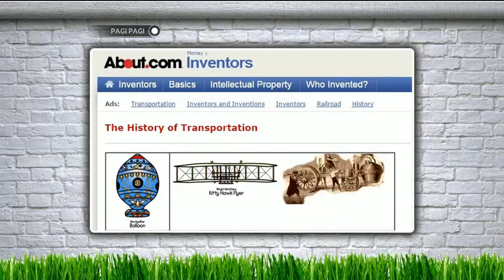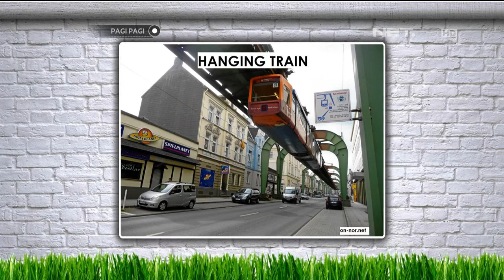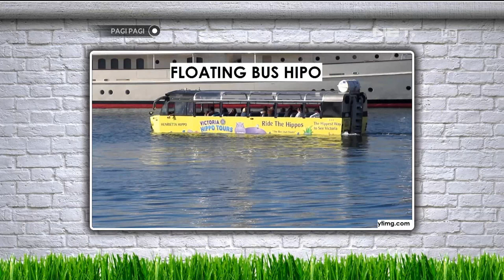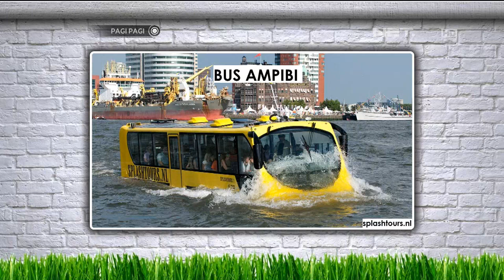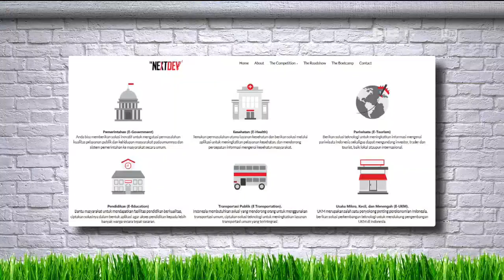Pagi Pagi 2 Nopember 2015 Fakta Unik Transportasi Luar Negeri